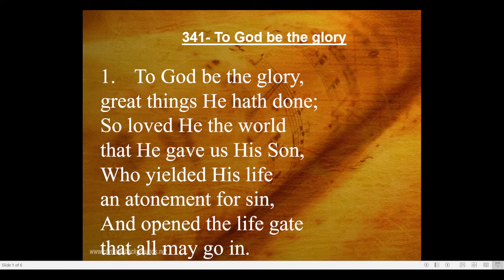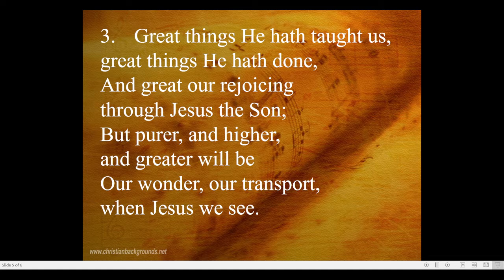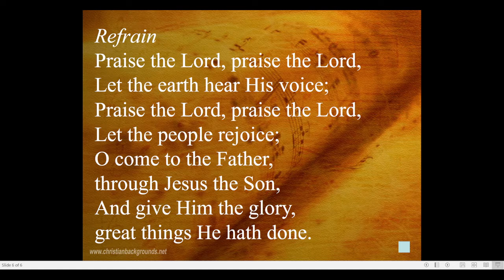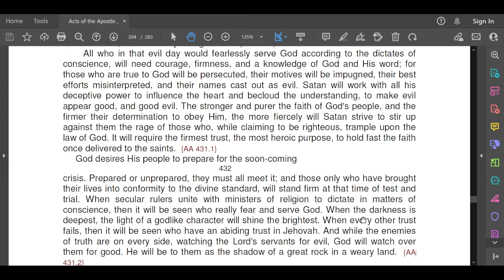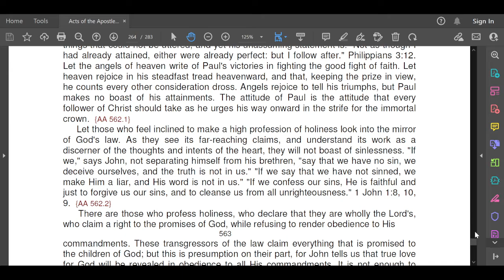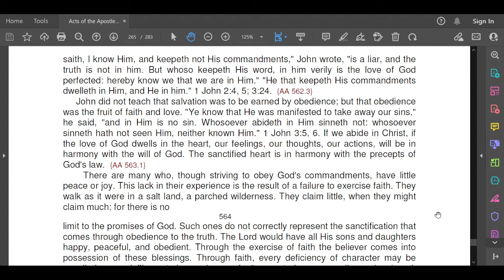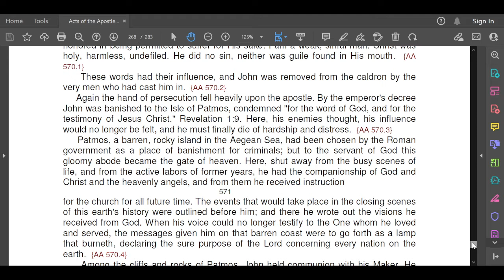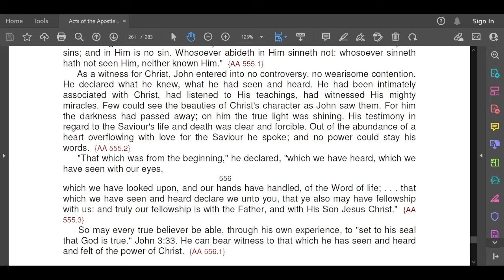OBEDIENCE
Here we learn the important lesson of Obedience and how we may obey. we see that Obedience is better than many sacrifices and that no matter how many good things we may do yet disobedient, it doesn't suffice.